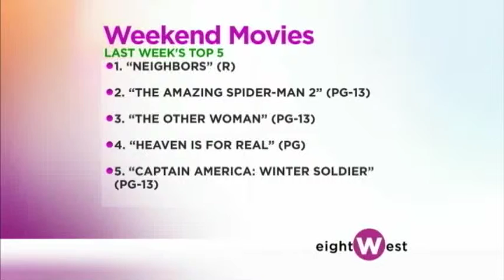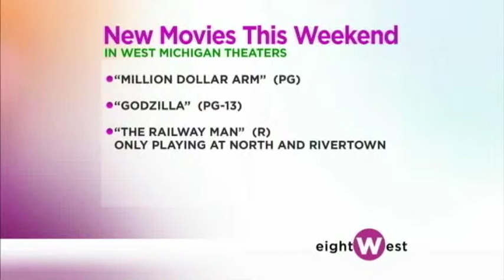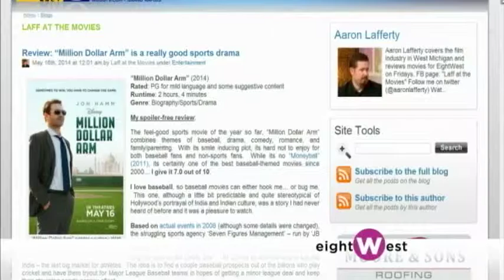Preview of new movies 5-16-14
Preview of other new movies (Godzilla, The Railway Man) 5-16-14 on EightWest with Terri DeBoer and Rachael Ruiz.